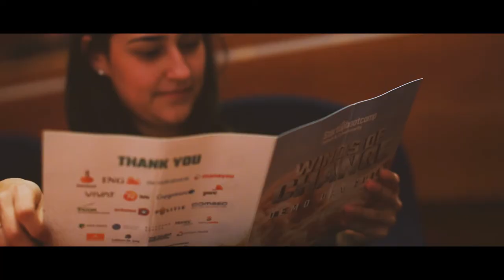Winds of Change: FinTech & CyberSecurity 2018 Demo Day Aftermovie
Watch the recap of the Startupbootcamp FinTech & CyberSecurity Demo Day that took place on the 8th of February.